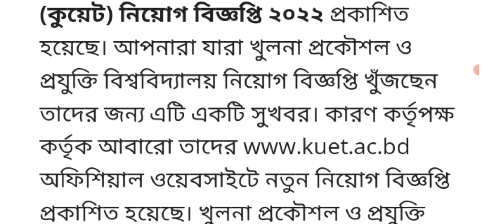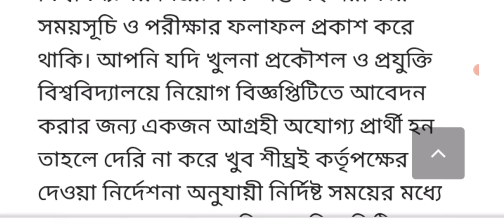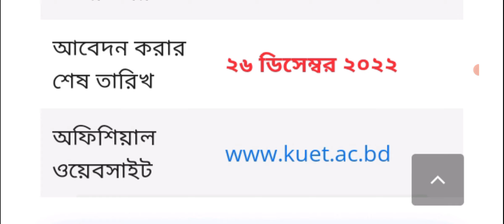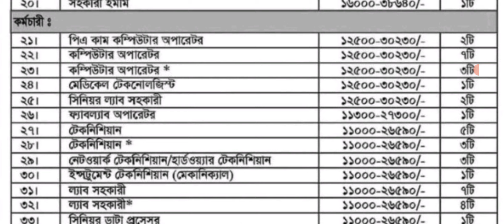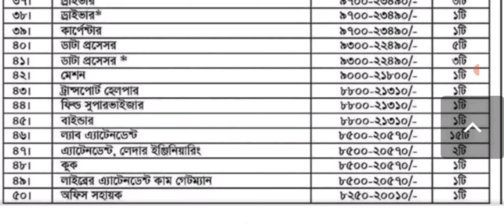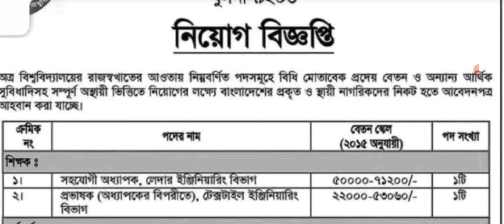খুলনা প্রকৌশল ও প্রযুক্তি বিশ্ববিদ্যালয়ে নিয়োগ বিজ্ঞপ্তি |Khulna technical University job|exam bd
সম্প্রতি উপদেষ্টা পদে মোট 108 জনকে খুলনা প্রকৌশল ও প্রযুক্তি বিশ্ববিদ্যালয়ে নিয়োগ বিজ্ঞপ্তি প্রকাশিত হয়েছে আপনি যদি আবেদন করতে চান এখানে আবেদন করতে পারেন বিভিন্ন  বিভিন্ন ক্যাটাগরিতে এখানের লোক নিয়োগ করা হবে এবং আপনার প্রতি আপনি দেখে নিতে পারেন আজকের বিজ্ঞপ্তি থেকে।